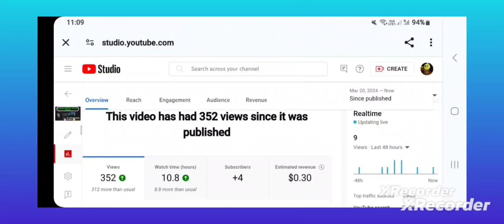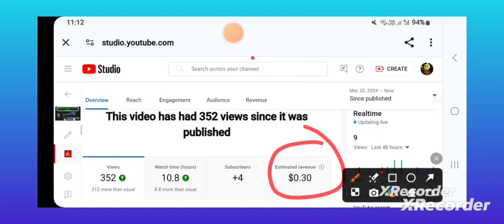superchat ka kitna paisa milta hai | Youtube super chat | Superchat live account kaise kare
About This Video-Dosto aj ki is video mein meny bataya hai k ap ki video pe kitne paise deta hai youtube aur superchat ka kitna paisa milta hai ap ko.